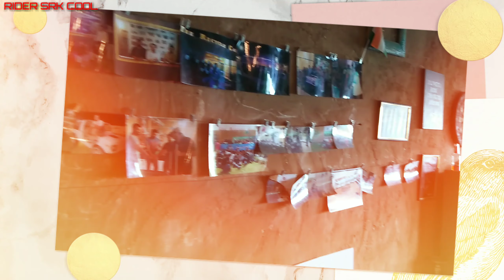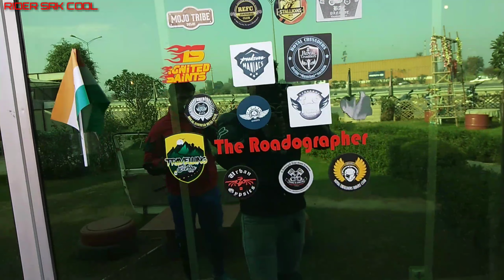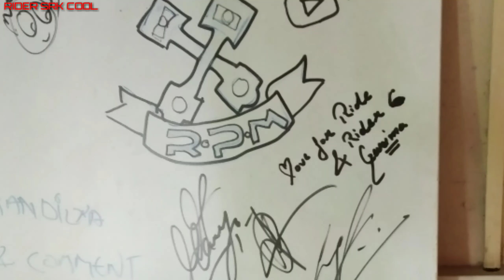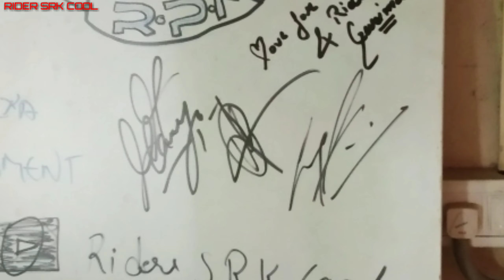the recycle cafe | RPM2.0 | gurugram haryana.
hello friends  ...

aj humari ride hogi moti bage se the recycle cafe

action camera.

music .